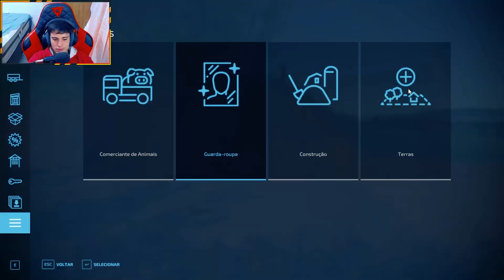FAZENDO A MISTURA PERFEITA | Farming Simulator 22 | Montividiu Map - Ep 20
Bem-vindo de volta ao Farming Simulator 22